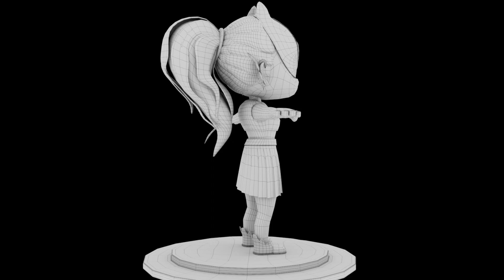Showreel on 3D Modeling By Niraj Kadam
🎨Join 𝐌𝐀𝐀𝐂 𝐌𝐀𝐋𝐀𝐃 - 𝐌𝐈𝐑𝐀 𝐑𝐎𝐀𝐃 - 𝐒𝐀𝐊𝐈𝐍𝐀𝐊𝐀 & Prepare Yourself For An Exciting Career In The Media Industry.

Get your answer to how big is the 𝐌𝐄𝐃𝐈𝐀 & 𝐄𝐍𝐓𝐄𝐑𝐓𝐀𝐈𝐍𝐌𝐄𝐍𝐓 industry. Know all about the courses we offer only at 📍𝐌𝐀𝐀𝐂 𝐌𝐀𝐋𝐀𝐃 -𝐌𝐈𝐑𝐀 𝐑𝐎𝐀𝐃 - 𝐒𝐀𝐊𝐈𝐍𝐀𝐊𝐀🏢

Why 𝐌𝐀𝐀𝐂 𝐌𝐀𝐋𝐀𝐃 -𝐌𝐈𝐑𝐀 𝐑𝐎𝐀𝐃 - 𝐒𝐀𝐊𝐈𝐍𝐀𝐊𝐀?
✅ The Pioneers In Media & Entertainment Education.
✅ 24FPS International Animation Awards.
✅ Augmented Reality (AR) Learning.
✅ Job Ready Courses.
✅ Trained faculty.
✅ 100% Job Placement Assistance.